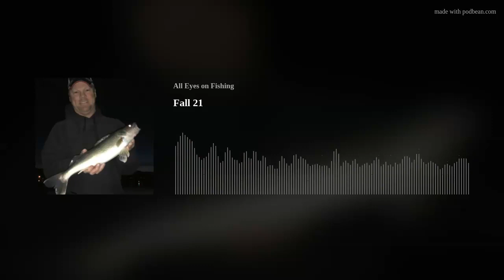Fall 21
The fall feed bag is starting and trophy Eyes will be in high demand.  Reservoir systems can be tricky with changing water levels and the big lakes rely on the wind and changing water temps.  It's all about finding the abundant bait in the lake and making them bite.

We continue a more in depth look at the start of fall fishing on THE NEXT LEVEL over at AEOF.supercast.tech.